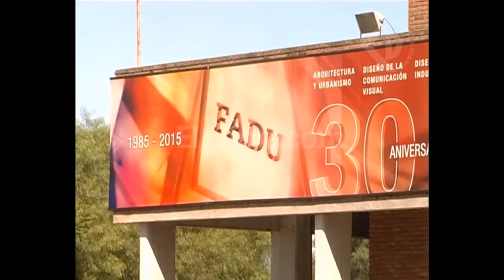Docentes universitarios paran por 48 hs la próxima semana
Mariana Carminatti – ADUL